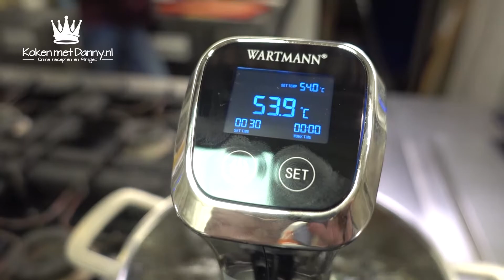Sous Vide Koker Wartmann 225076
Hier kunt de sous vide koker van Wartmann bestellen